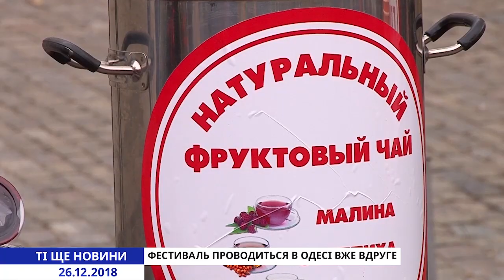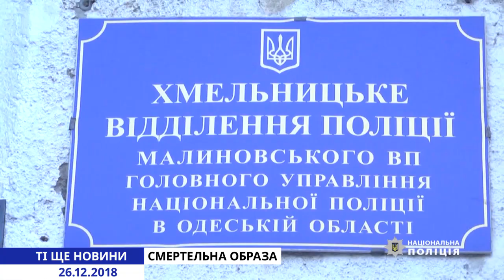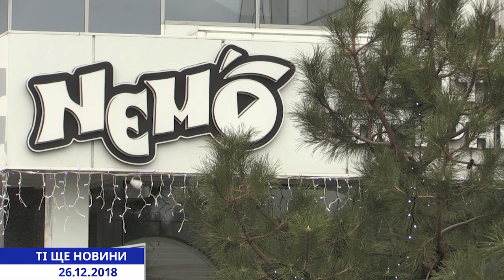Ті ще новини. Випуск від 26.12.2018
На думської площі сьогодні з ранку можна було спостерігати велику кількість машин невідкладної швидкої медичної допомоги. Всі вони були куплені за рахунок міського бюджету та передані в розпорядження медико-санітарних пунктів і дитячих поліклінік. Ключі головним лікарям передав мер міста особисто.

За тридцять хвилин можна пообідати, подивитись телевізор та навіть пробігти марафон. Мало хто вірив, але за такий обмежений час можна провести і засідання виконавчого комітету. Але навіть за півгодини одеським можновладцям вдалося прийняти декілька важливих рішень.

Місяць воєнного стані країна пережила спокійно. За ці 30 днів у повсякденному житті українців змінилось мало чого.  А ось політики чекали сьогоднішнього дня з нетерпінням, можна сказати на низькому старті. Адже по суті стартувала  передвиборча компанія.

Прогулюватися по Дерибасівській тепер стане цікавіше. Прямо посередині вулиці розвернувся незвичайний фестиваль - глінтвейну. Кожен з учасників готує гарячий напій за своїм унікальним рецептом. А ось оцінити, хто ж кращий повинні будуть одесити.

63 річний чоловік здавав квартиру на Черемушках навідався в гості до свого 29 квартиранта. Ось тільки зустріч закінчилася досить сумно. Молода людина пригадав пенсіонеру висловлювання на адресу своєї покійної дружини і вирішив його провчити, побивши палицею. Ось тільки сили від отриманих побоїв чоловік помер. Тепер йому загрожує від 7 до 10 років позбавлення волі.

Одеса стала справжнім містом кошачих скульптур. Різнойменні та різновидові улюбленці мають не тільки гарний вид, але й своє особливе значення в історії міста. Ще одна статуя одеського котика тепер розташувалася на Ланжероні.

Влітку в Аркадія приваблює туристів клубами, кафе, ресторанами і, звичайно ж, пляжами. Але і взимку тут є на що подивитися. На центральній алеї була відкрита святкова ялинка. Яка ні в чому не поступається головній ялинці міста.

Дарувати дітям радість – не тільки приємність, але й необхідність. Адже саме так вони відчувають любов та турботу. Особливу увагу варто відчувати тим, хто колись був позбавлений батьківського піклування. Вихованці дитячого дома сімейного типу  родини Вітовських, на пару годин змогли опинитися в святковій казці.